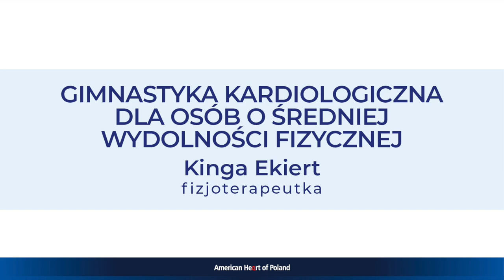Gimnastyka kardiologiczna dla osób (pacjentów) ze średnią i dużą wydolnością fizyczną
Gimnastyka kardiologiczna dla osób (pacjentów) ze średnią i dużą wydolnością fizyczną. To ćwiczenia o średnim natężeniu wysiłku. Ćwiczenia te mogą być wykonywane przez wszystkich, jednak szczególnie zaleca się je osobom z chorobami układu krążenia. Są stosowane w modelu B rehabilitacji kardiologicznej.
Uwaga! Ćwiczenia te nie mogą być stosowane przez osoby po świeżym (3-6 miesięcy) cięciu na klatce piersiowej.
Ćwiczenia mają na celu:
• wytrenowanie mięśnia sercowego
• poprawę kondycji fizycznej i psychicznej
• poprawę ogólnego stanu zdrowia i osiągnięcie większej sprawności w życiu codziennym.
Ćwiczenia należy wykonywać codziennie. Podczas ćwiczeń powinno odczuwać się lekkie zmęczenie. Można zwiększać ilość powtórzeń lub tempo wykonywanych ćwiczeń. Należy pamiętać o prawidłowym oddechu w trakcie gimnastyki oraz o uzupełnianiu płynów – ok. 2 l wody mineralnej dziennie.
Ćwiczenia prowadzi Kinga Ekiert, fizjoterapeutka Uzdrowiska Ustroń.